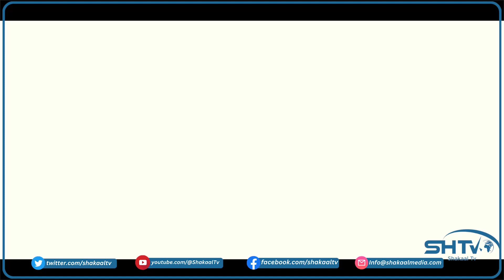BARNAAMIJKA SU'AALAHA SHAKAAL TV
Su'aal Sheeg qofkii ugu horeeyey ee sameeya Saacad ?
Su'aashan iyo kuwa kaleba abaal marintoodii daawo